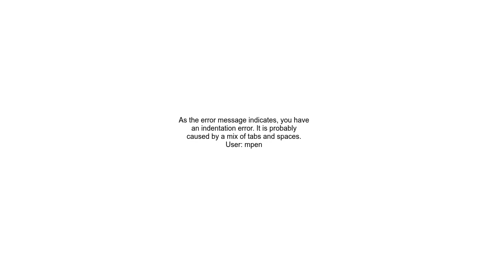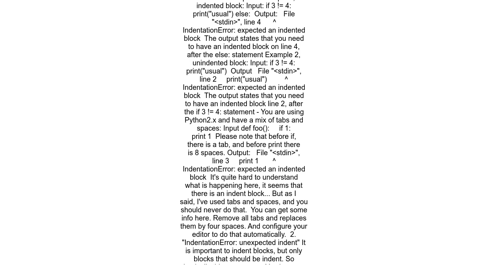Why am I getting &quot;IndentationError expected an indented block&quot;